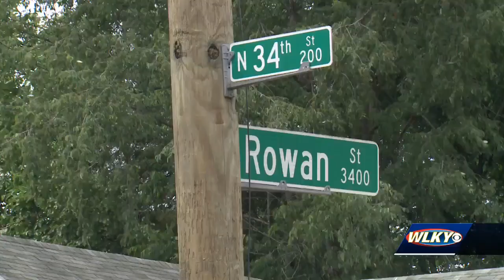LMPD investigating rash of shootings overnight